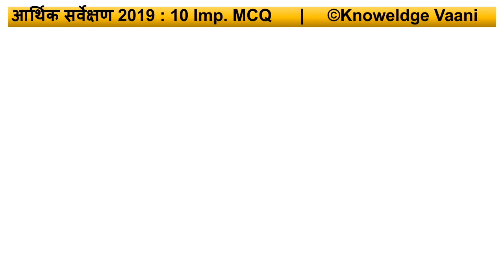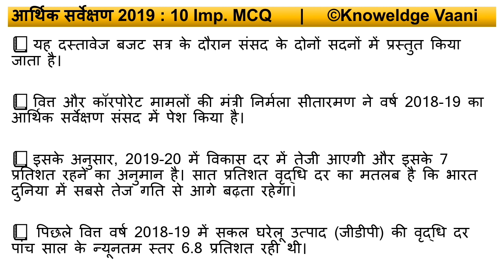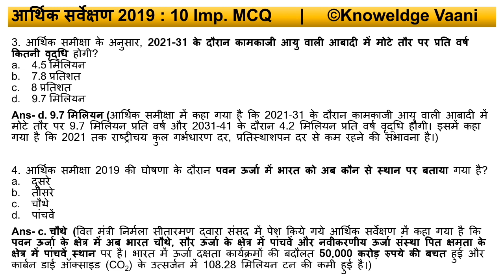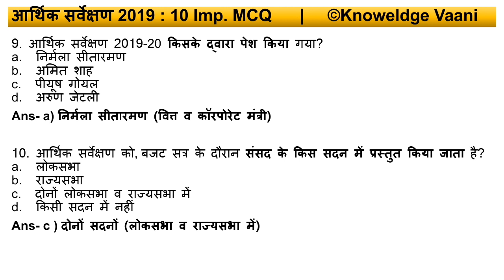Economic Survey 2019 : All Imp Facts & 10 MCQ (आर्थिक सर्वेक्षण 2019 : सभी महत्वपूर्ण तथ्य व प्रश्न)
Video 🎥 Description : आज की इस वीडियो में आप जानेंगे की आर्थिक सर्वेक्षण 2019 के सभी महत्वपूर्ण तथ्य व प्रश्नों।  ये वीडियो आपके आने वाले सभी प्रकार की परीक्षाओं  के लिए बहुत ही महत्वपूर्ण व सहायक होगा।
इस वीडियो में आपको आर्थिक सर्वेक्षण 2019 के विषय मे आसान भाषा में, विवरण दिया गया है जिससे कि आप इन सभी को परीक्षा में, आसानी से याद रख सकें और परीक्षा में सफलता पाएं।
धन्यवाद🙏🙏।

CREDIT: My Own Work
About Us- Knowledge Vaani is an Education YouTube Channel & here you wil find all Subjects's general knowledge videos with tricks, current affairs, Uttarakhand Gk videos & much more in hindi. Each video is publish at 3.00 pm Every Day.